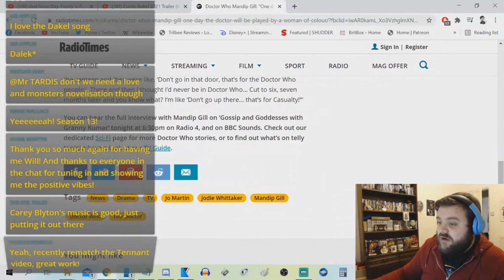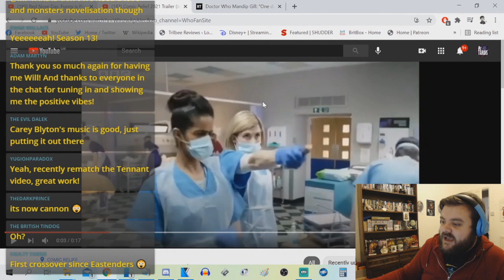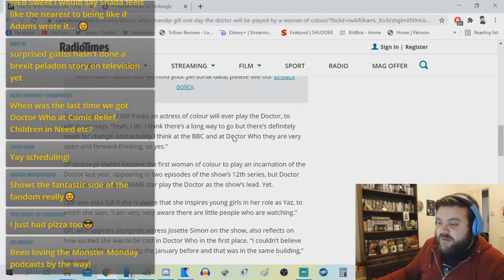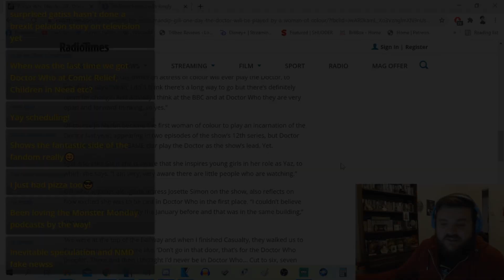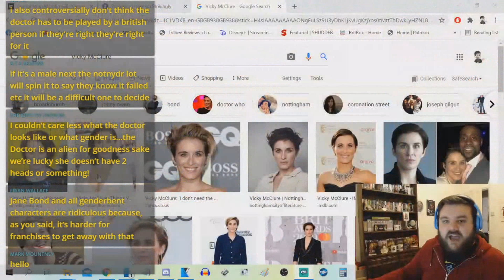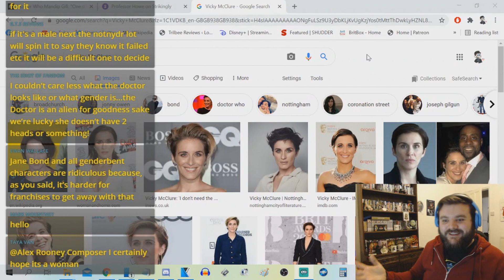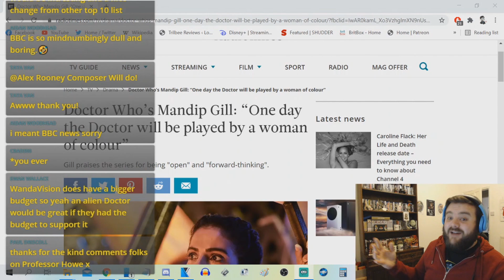Will the 14th Doctor be a Woman of Colour? - Mandip Gill Interview Response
Streaming every Wednesday between 1900 and 2030 GMT.

00:00 - Intro
01:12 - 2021 Comic Relief Preview
02:55 - The Interview Clip
05:15 - My Response
08:40 - My Prediction for 14
09:41 - What about Jo Martin?
10:38 - A Non-Human Appearance?